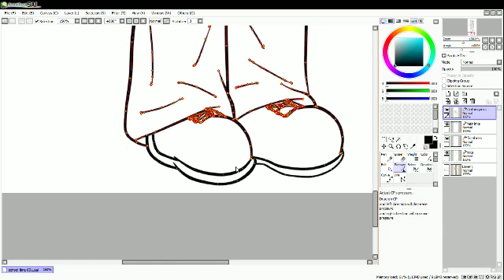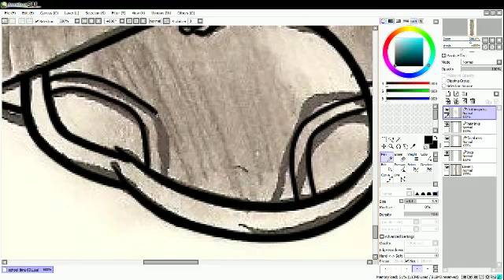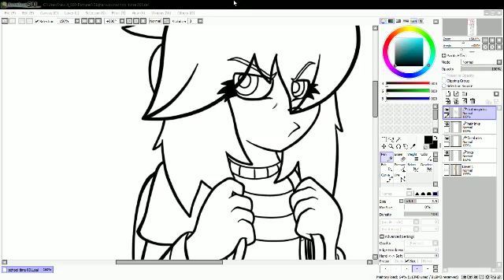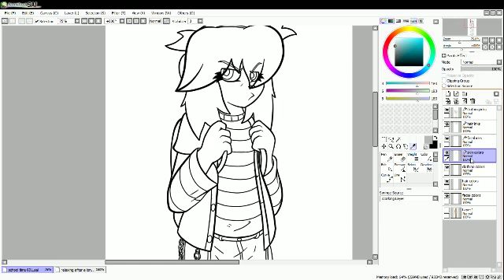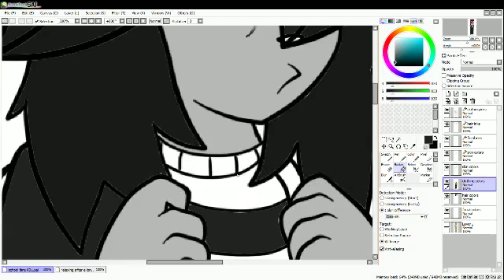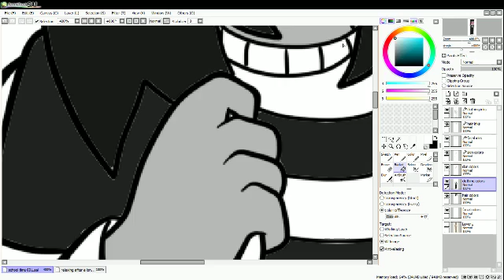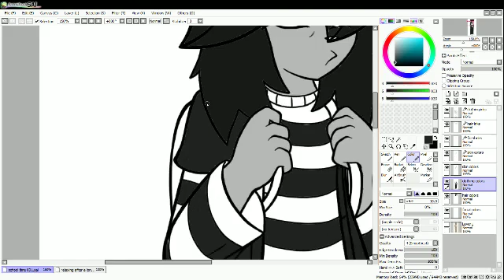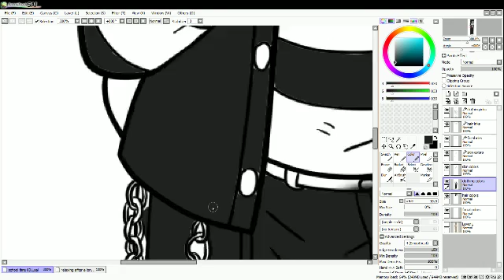Coloring Midna/Zike (Part 1)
Finishing up coloring Midna from The Legend of Zelda Twilight Prince then I start to color my character Zike Kible.